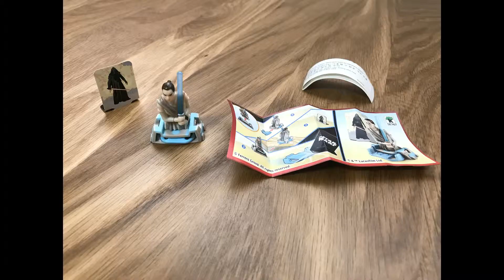台湾のお土産】台湾のタマゴ型お菓子の中は宇宙が入っていた件№２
台湾のタマゴ型おやつをあけてみたら戦闘力が二倍になった！（泣）（２個目）

‹‹なのチャンネルおすすめ動画››

‹おもちゃ☆ホビー›

‹ガジェット☆買って良かったモノ›

‹無印良品☆家電›

‹旅行☆一人旅›

‹メディアアート☆写真作品›

‹日曜大工☆DIY›

( *´艸｀)

なのチャンネル/Nobuo NAKAMOTO